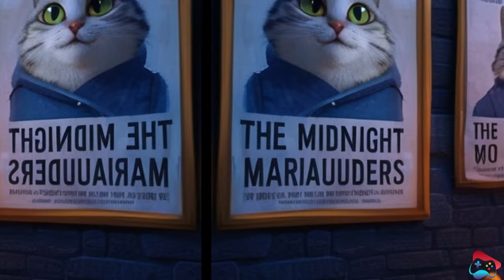The Midnight Marauders: Cunning by Moonlight